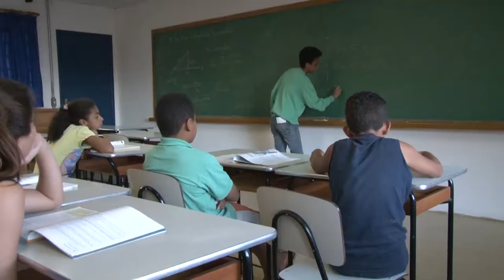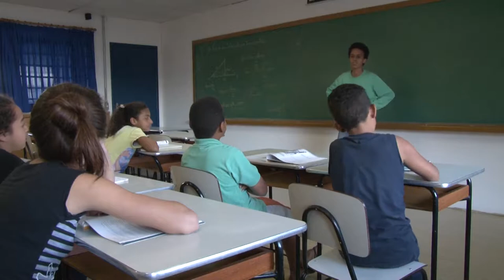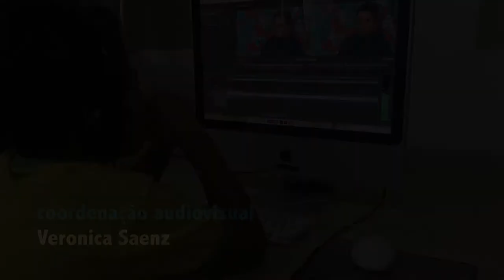Um Dia na Vida de Renan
Curta metragem documentário realizado pelos alunos da turma Iniciantes da Oficina de Vídeo Olhares do Beco do Ateliê Acaia.

O curta participou do Make It Short Festival (2017), em Lewes, Inglaterra.